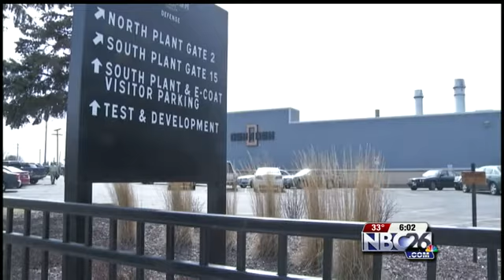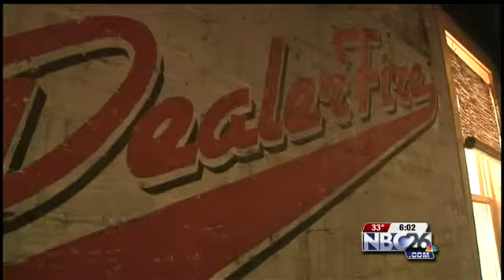123 new IT jobs coming to Oshkosh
123 new IT jobs coming to Oshkosh